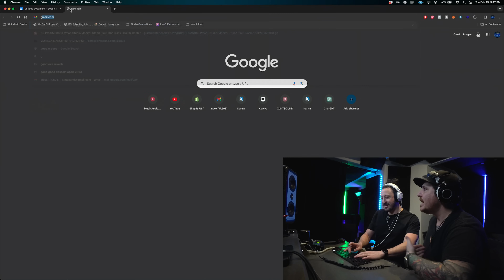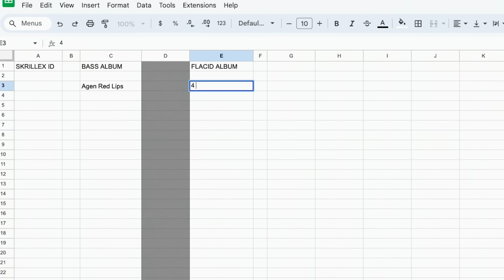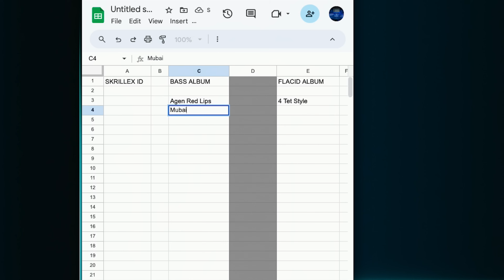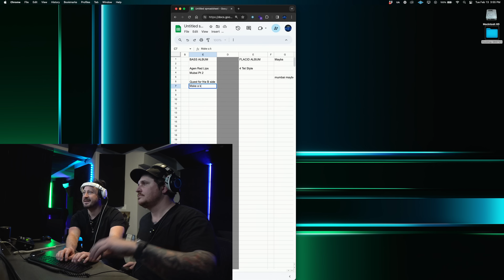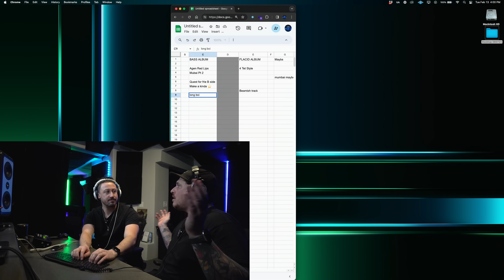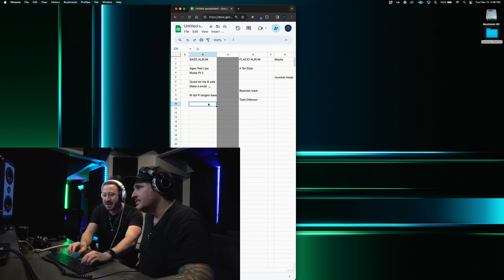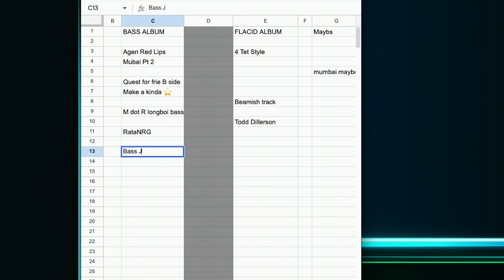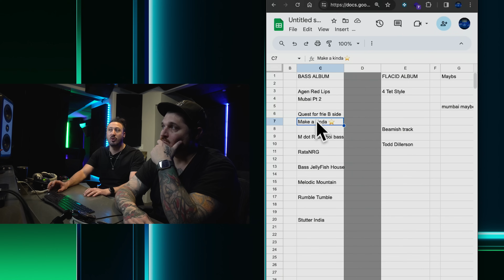Creating the ULTIMATE new Skrillex Album 2024! (You Haven't Heard These!)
We've been waiting on this for centuries...

Today we are back over analyzing all the crazy ID's Skrillex dropped on his story.

00:00 Intro
02:03 Skrillex ID's
25:51 Final Thoughts
26:46 Outro